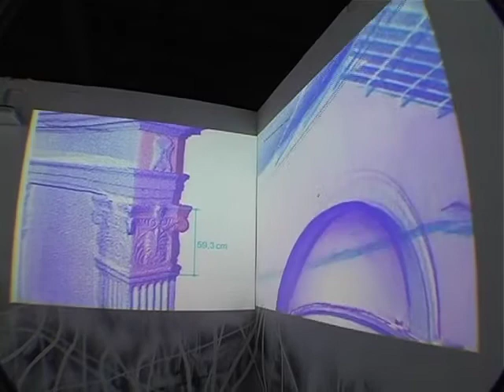Salone del Restauro Ferrara 2011-Mario Resca (prima parte)